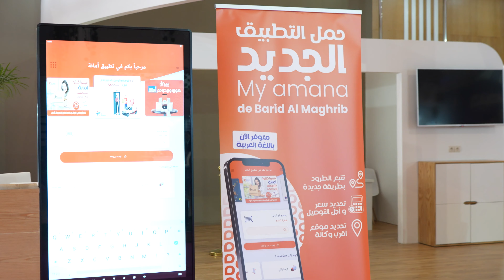عودة بالصور لمشاركة مجموعة بريد المغرب في المعرض الدولي للفلاحة بالمغرب